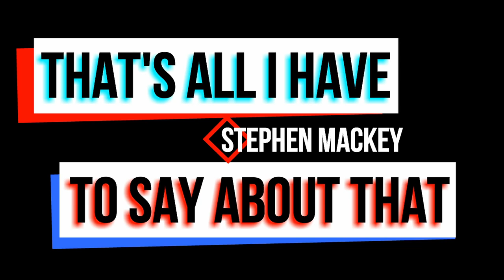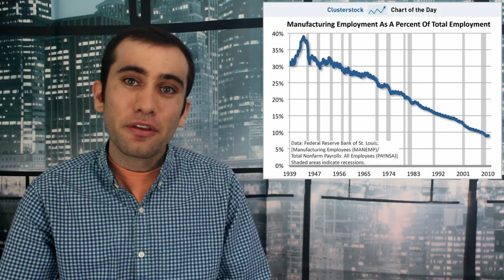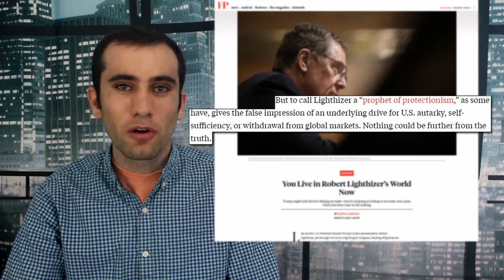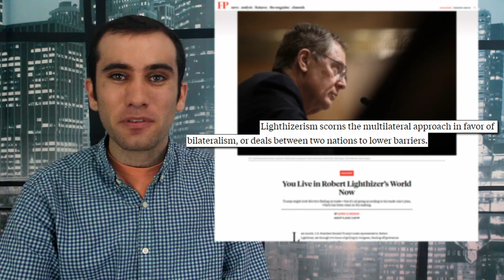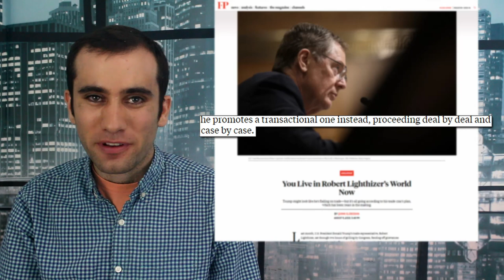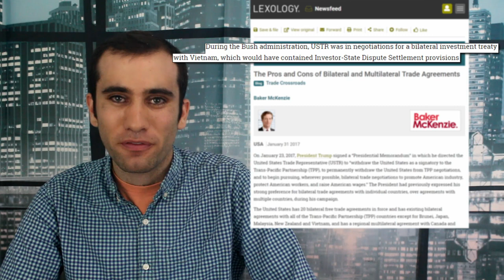Lighthizerism and the Costs of Free Trade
The United States Trade Representative Robert Lighthizer has a very interesting philosophy that is motivating his brand of free trade. Once you understand it, the US’s trade wars make a lot more sense.